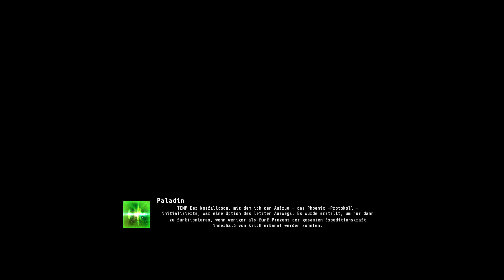Schwarzfahren im Fahrstuhl - TECHTONICA Gameplay Deutsch #21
Unter Gedächnisverlust finden wir uns auf einem fremden Planeten wieder und müssen zum Überleben Produktionen lernen und bauen, Forschen und Erweitern. Eine Mischung aus Satisfactory und Factorio?? Wir finden es raus.